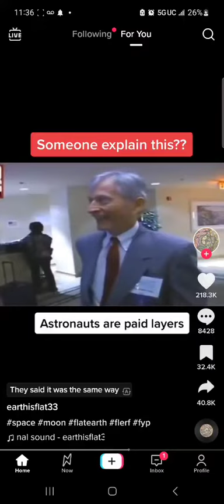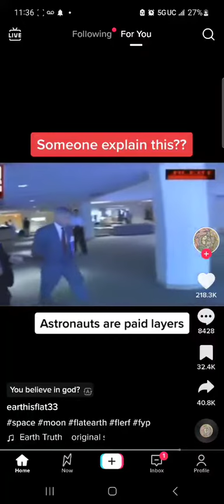DID THE REALLY GO TO THE MOON ? 🤔